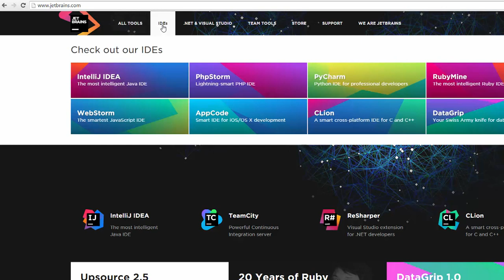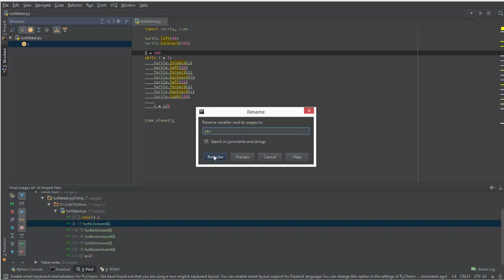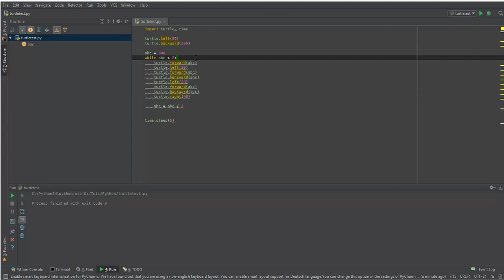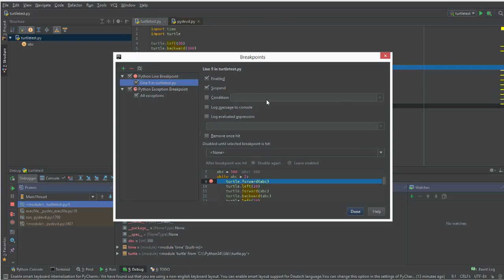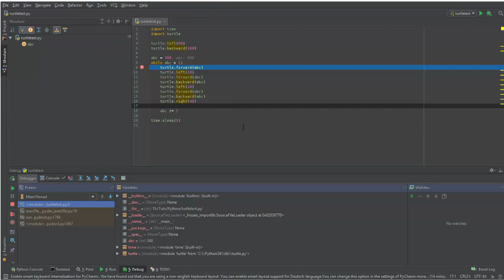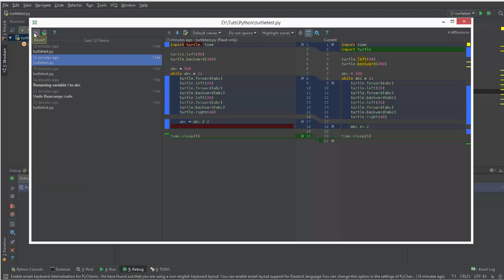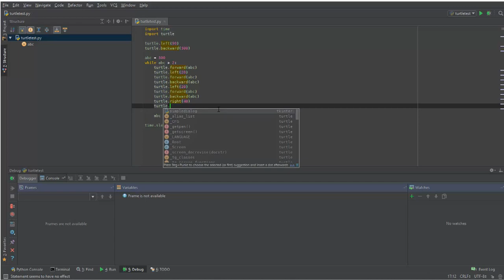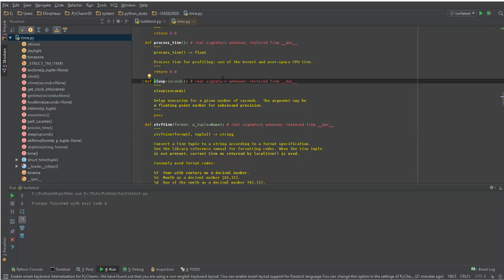Python Tutorial #37 - PyCharm [DEUTSCH/GERMAN]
Aufgrund der hohen Beliebtheit, habe ich mich entschieden einige Videos noch zu Python zu machen. Dazu steigen wir zuerst einmal um auf einen praktischeren Editor.